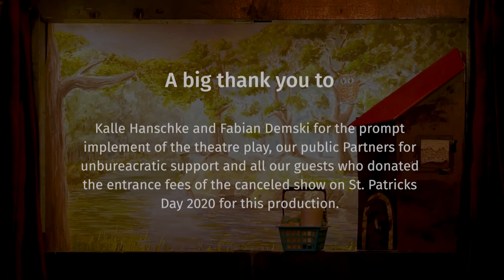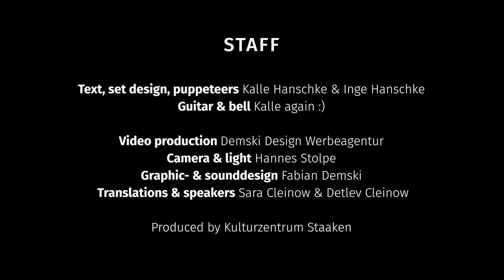Punch and Corona | Punch and Nanny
This theatre play gives childeren and their parents the opportuinty to talk about the current situation.